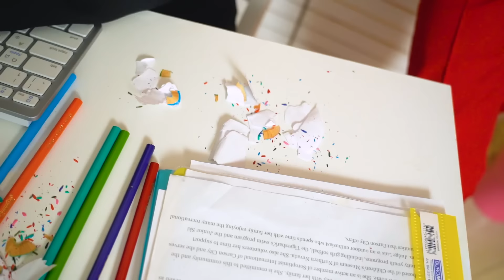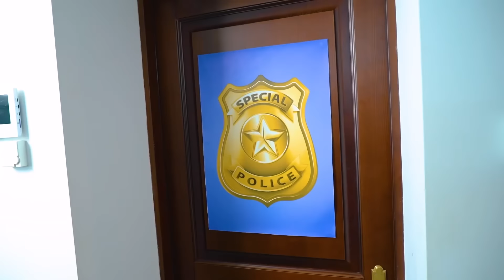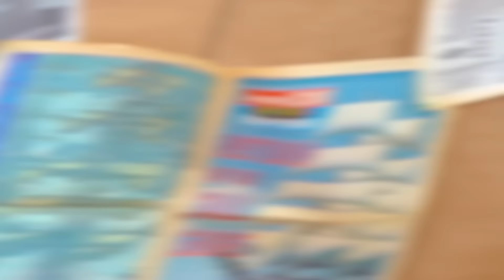Buen Policía vs Mal Doctor || Chica Popular se Convirtió en Oficial de Policía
Buen Policía vs Mal Doctor: ¿cuál de ellos se convertirá en una leyenda en su profesión? Todo adolescente piensa en lo que quiere llegar a ser en el futuro. A menudo los chicos cambian sus decisiones y no pueden decidir. En este video aprenderán a qué pueden conducir las decisiones equivocadas de los estudiantes y por qué algunos lograron convertirse en los mejores, mientras que otros no pudieron ganarse el respeto de sus nuevos colegas. Esta emocionante historia sobre policías y criminales definitivamente no te dejará indiferente. Date prisa y mira nuestro nuevo vídeo: Buen Policía vs Mal Doctor || ¡Chica Popular se Convirtió en Oficial de Policía!